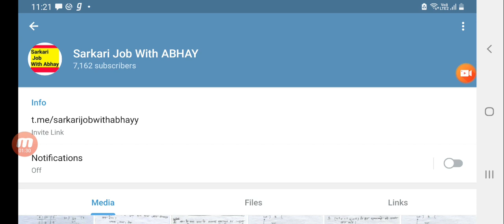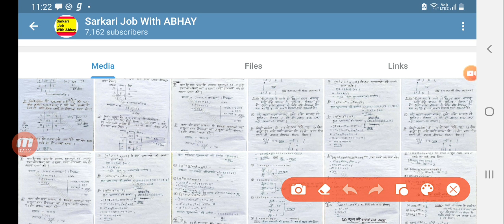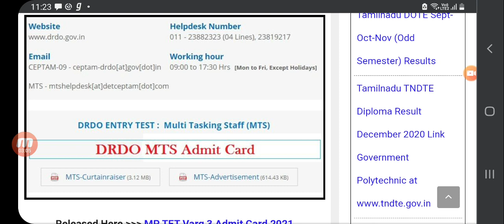DRDO Mts Exam Date 2021, Drdo Mts Exam date latest news today, Drdo mts exam kab hoga, Drdo mts exam